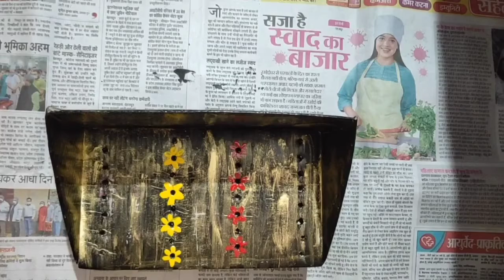Adiyogi ji || Table Decore || Best Table Decore